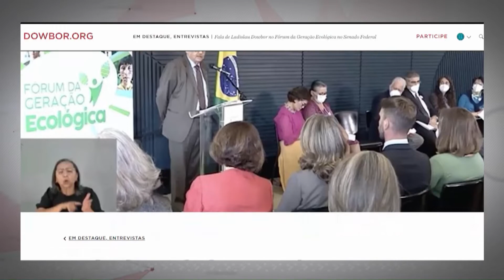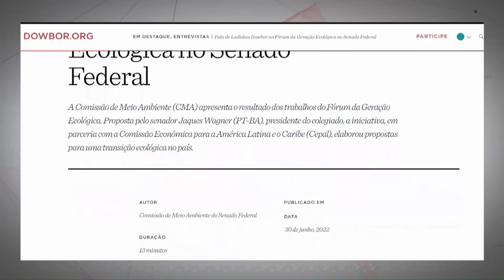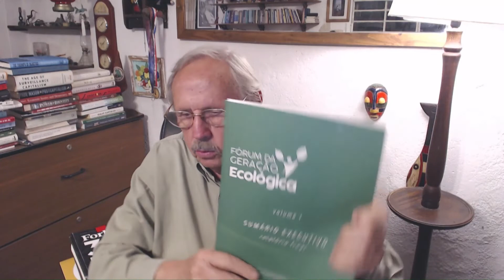Fórum da Geração Ecológica apresenta propostas de políticas ambientais no Senado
O professor de economia da PUC de São Paulo, Ladislau Dowbor, coordenou o Grupo de Trabalho sobre cidades sustentáveis. Mais de 40 especialistas ambientais apresentaram propostas para combater o desmatamento e outros problemas na área ambiental.